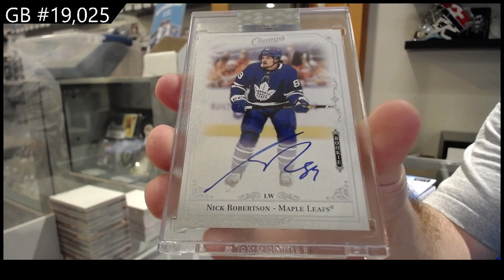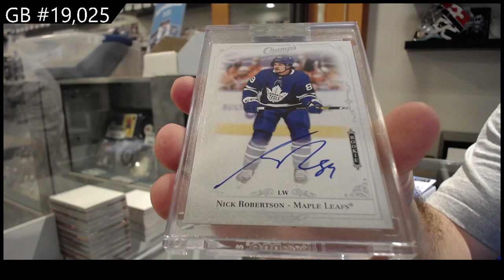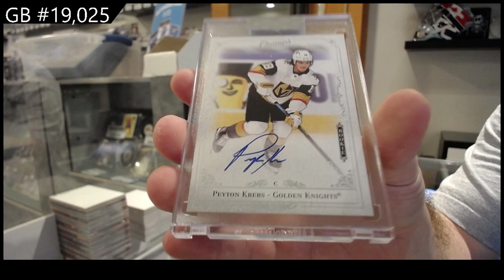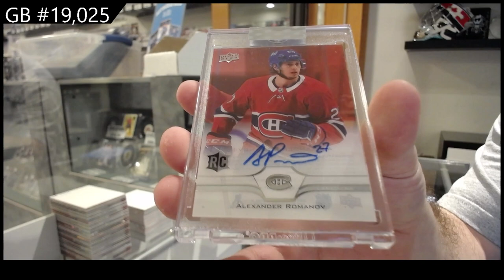20-21 Upper Deck Clear Cut Hockey 5 Box Break - C&C GB #19,025